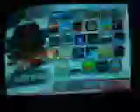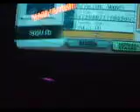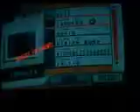ssbb custom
cori e and emulatorguy27 playing on there random custom stages